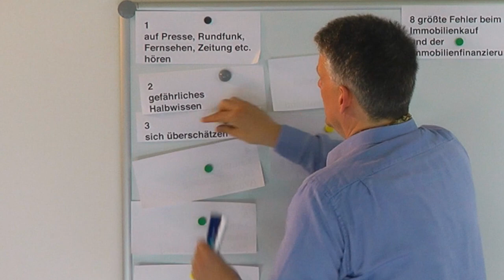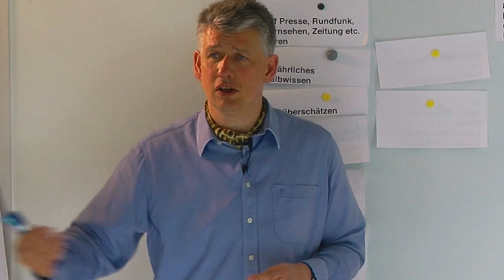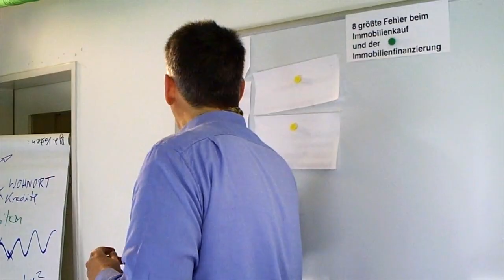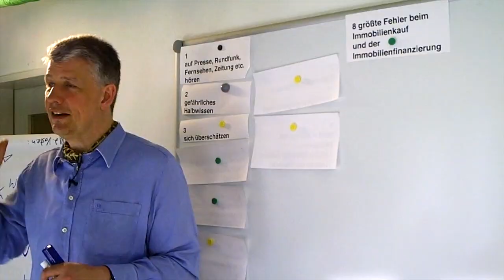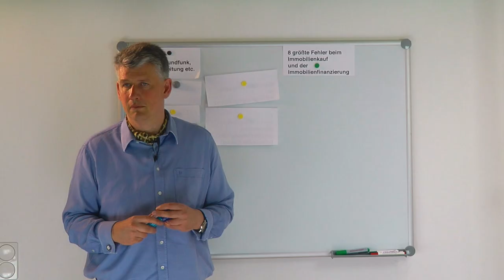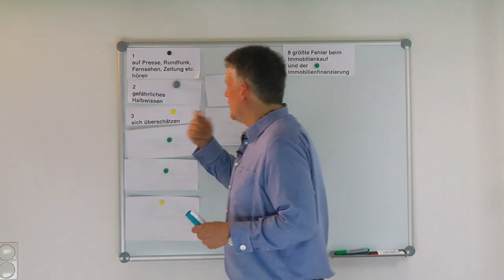Sprecher, Coach, Trainer, Mentor und Experte für Baufinanzierung bespricht die 8 größten Fehler in